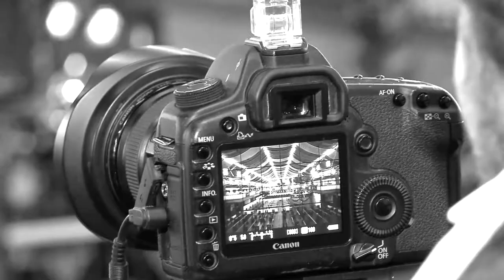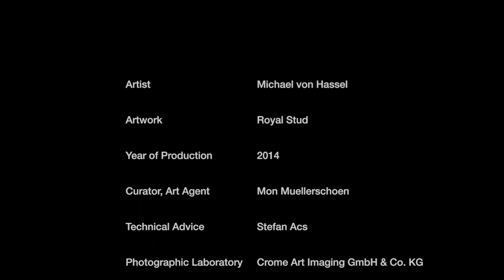Michael von Hassel - Royal Stud - Foto Art - Oktoberfest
Fotoartist Michael von Hassel shooting one of his "Oktoberfest Catherdrals"